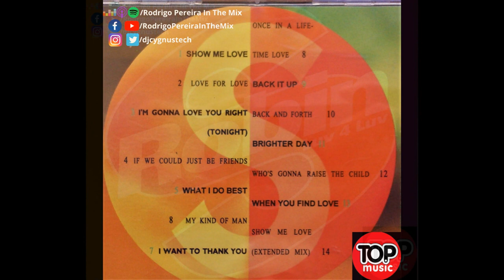TOP MUSIC #64 (Robin S)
Robin Stone, mais conhecida como Robin S, é uma cantora e compositora norte-americana nascida em 27 de abril de 1962 em Queens, Nova York

Ficou conhecida na década de 90 com os hits "Show Me Love", "Luv 4 Luv", "Midnight" e "It must be love". A canção "Show me love" alcançou a posição #1 no Billboard Dance/Club Play Songs, #1 na Hot Dance Singles Sales, #7 no Billboard R&B/Hip-Hop Songs e #5 na Billboard Hot 100. O sucesso lhe rendeu uma performance no American Music Awards de 1994. "Show me love" aqui no Brasil foi incluída na trilha sonora internacional da novela Sonho Meu, em 1993.

Após uma breve pausa, Robin juntamente com produtores Eric E-Smoove Miller e Todd Terry escreveram músicas para o segundo álbum. Em 1997 "From Now On", contendo influências do gospel, baladas e dance music foi lançado. O primeiro single "It must be love" tornou-se um grande sucesso. O segundo álbum vendeu 100.000 cópias nos EUA.

Lançou em 2008 uma versão remixada de "Show me love" tendo repercussão especialmente na Holanda.

Singles:

1993
"Show Me Love"
"Luv 4 Luv"
"What I Do Best"

1994
"I want to thank you"
"Back it up"

1997
"Show me love 97' Mix"
"It must be love"
"Midnight"
"You got the love"

1999 "Show me love" 99' Mix
2002 "Show me love" 2002' Mix
2008 "Show me love" 2008' Mix
2009 "At my best"
2009 "Show me love" (Steve Angello & Laidback Luke featuring Robin S)

Robin S é o tema de hoje do Top Music

FONTE: Wikipédia